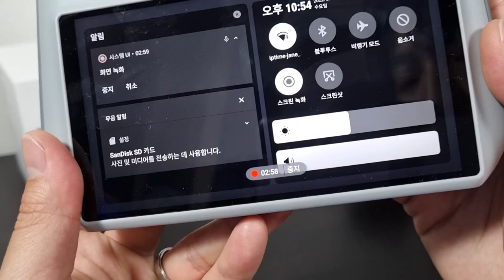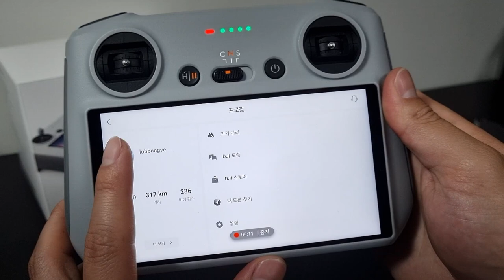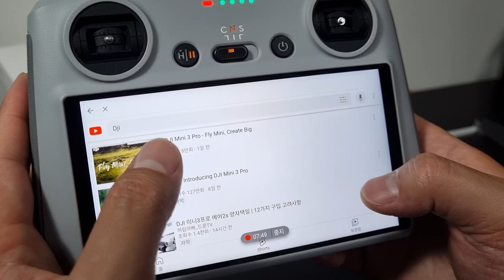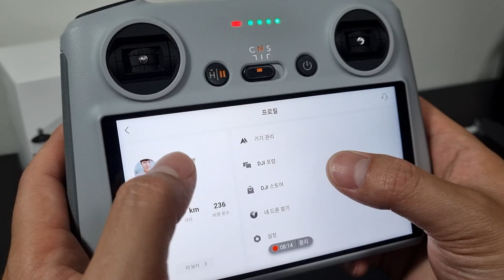DJI RC로 유튜브 보는 방법 || 이러다 앱 설치도...!?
이번 영상은 DJI Mini3의 조종기인 DJI RC로 유튜브와 SNS를 즐길 수 있는 방법, 그리고 이 조종기를 200% 활용하기 위해 고민해봐야 할 것들을 정리해보았습니다.

DJI RC 조종기... 생각보다 재밌네요!!!